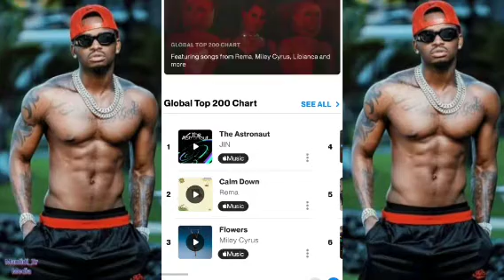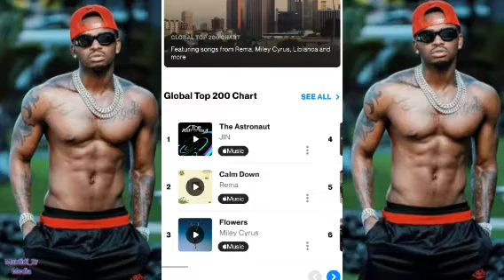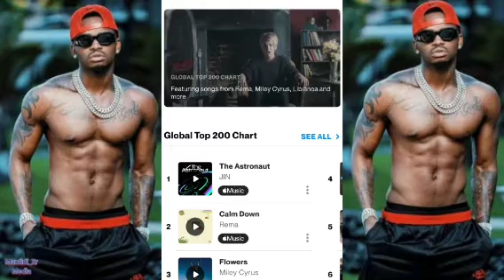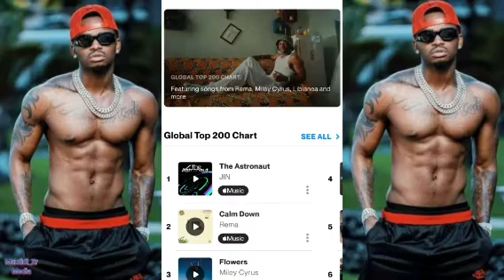Diamond kashindikana kabisaa/ Ameandika record mpya East na Centre Africa, Katimiza Shazams 16M.....